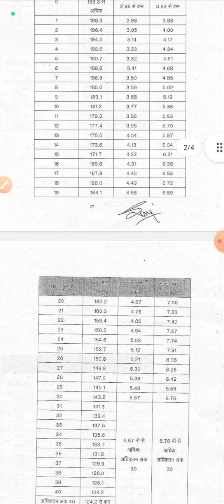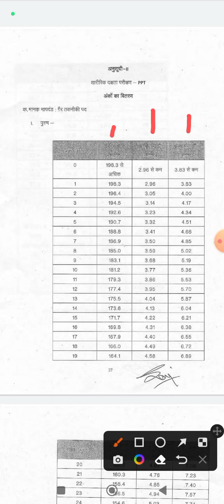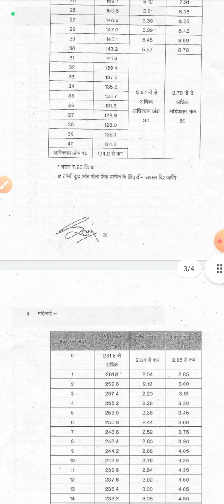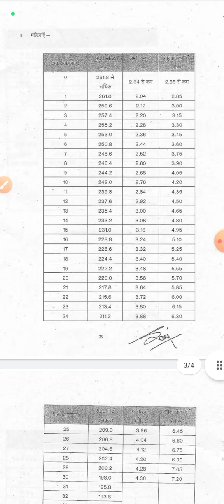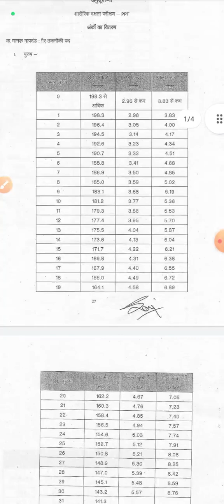MP PHYSICAL MARKS DISTRIBUTION by parma sir